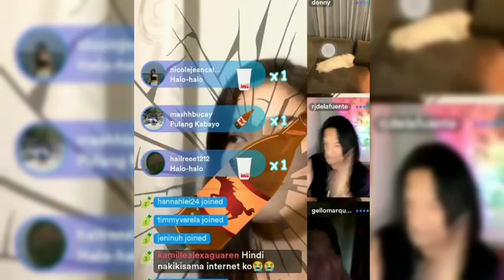Belle live with Donny, Gello and Kuya RJ | Donny proud na proud kay Belle | Donbelle family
Good day BUBBLIES 💙♥️

This is the part 2 of Belle Mariano's Kumu Live guys. With Donny, Gello and Kuya RJ. Hopefully masaya kayo. Update minsan. Grabe yong kulitan nila nakatuwa. Donbelle we love you so much. Sana supportahan niyo bagi album ni Belle palabas na. Another blessing for Belle and Donny is very supportive. Such a blessing.